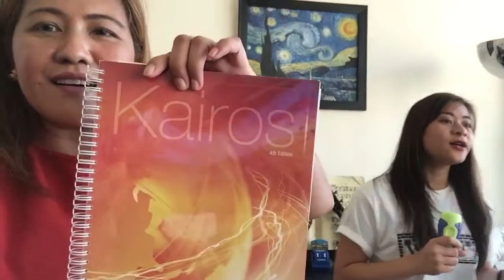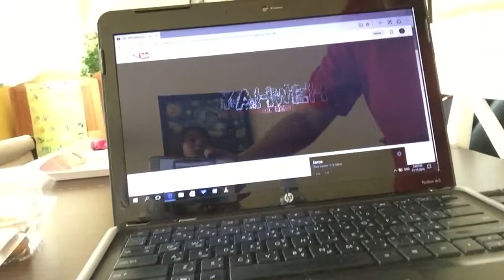Praise and Worship for Kairos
Lou, Lily and Jenny